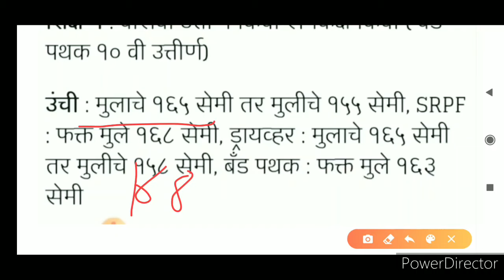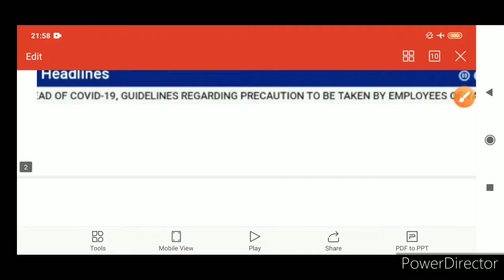Maharashtra Police Bharti 2022|| AGE LIMIT|| वयोमर्यादा काय असणार आहे|| पोलीस भरती 2022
HELLO THIS IS OMV TIWARI
IN THIS CHANNEL WE ARE GOING TO UPLOADS VIDEOS ON INDIAN ARMY NAVY PARAMILITARY FORCES AND ALL DEFENCE AND COMPETITIVE EXAMS SYLLABUS EXAM PATTERNS ELIGIBILITY CRITERIA AND THERE LATEST UPDATES.

ON MY INSTAGRAM ID :-
          omvtiwari

THIS CHANNEL ALSO USED TO
UPLOADS VIDEOS ON ALL COMPETITIVE AND DEFENCE EXAMS LIKE INDIAN ARMY NAVY AIRFORCE SYLLABUS OF MATHS,GK, REASONING, ENGLISH AND ALL THE VARIOUS SUBJECTS IMPORTANT TO CLEAR COMPETITIVE AND DEFENCE EXAMS.